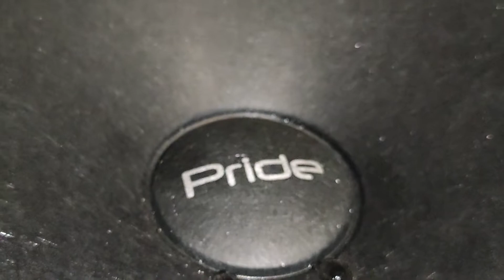Pride Solo Evo 6.5 inch Midbass Spl Speaker Free Air Sound Test/Sounds super Clean 🔥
Pride Solo Evo

6.5 inch

Hybrid Technology

150 Watt RMS/300 Watt Maximum

4ohm Coil

Made in Russia